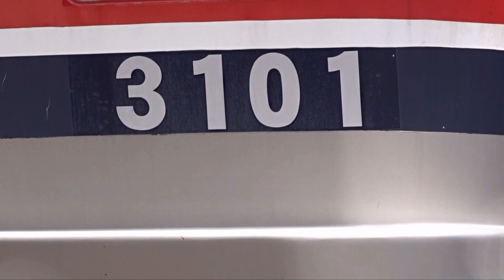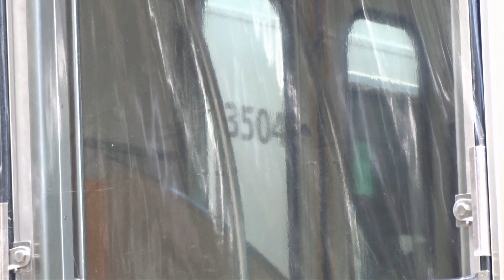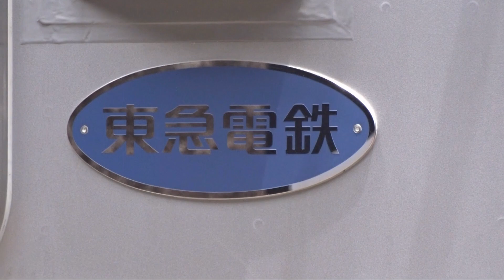【ついに3000系がおよそ22年ぶりの8両編成化に】東急3000系3001Fが8両編成化に ~5050系4000番台4106Fは相鉄直通対応工事がほぼ完了~ ~田園都市線3種の車両が並べて留置~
東急3000系3001Fが長津田検車区に入場したため、その様子を本日視察をしてきました。その結果、やはり3000系3001Fは8両編成化になっていました。東急3000系が8両編成化になったのはおよそ23年ぶりと見られます。
現在目黒線車両においては6両編成から8両編成に変わっていますが、5080系は2021年度分に関しては全て8両編成化されました。
現時点で長津田検車区に増結車が留置されているのは3020系3121F、3122Fそして3000系のみとなりました。
留置している3000系3001Fですが、現時点で6両は車番や号車についてはそのままの状態になっていました。
しかし、8両編成化になるとやはり号車などが変わるため、車番や号車のプレートが撤去され、新造車と同じステッカーになるかと推測されます。
また車番についても改番されると推測されます。改番される3000系について予想してみました。

現在の3000系の車番
クハ3000形+デハ3250形+デハ3200形+サハ3500形+デハ3400形+クハ3100形
8両編成時代(東横線時代)
クハ3000形+デハ3250形+デハ3200形+サハ3500形+サハ3500形+デハ3250形+デハ3400形+クハ3100形

予想となる8両編成の改番(相鉄直通対応)
クハ3100形(元クハ3000形)+デハ3200形(元デハ3250形)+デハ3300形(元デハ3200形)+サハ3400形+デハ3500形+サハ3600形(元サハ3500形)+デハ3700形(元デハ3400形)+クハ3800形(元クハ3100形)
※あくまで予想です。変わることがあるため、ご承知ください。

相鉄直通対応工事を行っている5050系4000番台4106Fですが、こちらもほぼ完了している状態で右窓は塞がれていました。間もなく出場する予定と見られ、運用復帰するものと見られます。

そして2023年1月に定期運用終了の東急8500系ですが、2020系と5000系と並べて留置されていました。この光景を見られるのもあと少しのところでしょう。最後まで8500系の活躍を期待しましょう。

関連動画
1) 5050系4000番台4106F関連
【5080系5184Fと5186Fが8両編成化】東急東横線・目黒線車両の進捗状況 ~5050系4000番台4106Fと4110Fは相鉄直通対応工事実施~ ~3000系は未だに増結無し~

2) 東急3000系
①【ついに東急3000系中間車が出場】東急3000系中間車2両×3編成 J-TREC横浜出場による甲種輸送 ~東急3000系がついに8両編成化に~

②【ついに3000系にもフルカラーLED搭載】東急3000系3010Fの行先表示がフルカラーLEDに ~今後8両編成化になるための措置か~

関連記事
相鉄・東急直通線関連

相鉄・東急直通線開業 : 2023年3月(予定)

東急目黒線車両における相鉄線直通対応の改造工事による入出場
東急3000系(全編成LED→LCD)
①3008F : 2019年09月06日入場 2020年03月31日出場 J-TREC横浜実施
②3010F : 2019年11月14日入場 2020年05月26日出場 J-TREC横浜実施
③3012F : 2020年02月12日入場 2020年07月13日出場 東急テクノシステム実施
④3006F : 2020年03月13日入場 2020年06月30日出場 J-TREC横浜実施
⑤3002F : 2020年05月21日入場 2020年10月04日出場 J-TREC横浜実施
⑥3007F : 2020年07月16日入場 2020年10月27日出場 J-TREC横浜実施
⑦3004F : 2020年07月22日入場 2020年10月08日出場 東急テクノシステム実施
⑧3011F : 2020年09月11日入場 2020年12月15日出場 J-TREC横浜実施
⑨3005F : 2020年10月14日入場 2020年12月18日出場 東急テクノシステム実施
⑩3003F : 2020年11月05日入場 2021年02月10日出場 J-TREC横浜実施
⑪3013F : 2020年12月24日入場 2021年03月30日出場 J-TREC横浜実施
⑫3009F : 2021年01月07日入場 2021年03月16日出場 東急テクノシステム実施
⑬3001F : 2021年02月18日入場 2021年05月25日出場 J-TREC横浜実施

5080系
①5184F : 2021年03月26日入場 2021年07月14日出場 東急テクノシステム実施
②5182F : 2021年04月08日入場 2021年08月17日出場 J-TREC横浜実施
③5181F : 2021年06月03日入場 2021年09月28日出場 J-TREC横浜実施
④5183F : 2021年07月16日入場 2021年09月23日出場 東急テクノシステム実施
⑤5186F : 2021年09月02日入場 2021年12月02日出場 J-TREC横浜実施
⑥5188F : 2021年09月27日入場 2022年01月13日出場 東急テクノシステム実施
⑦5187F : 2021年10月07日入場 2022年01月18日出場 J-TREC横浜実施
⑧5189F : 2021年12月18日入場 2022年03月29日出場 J-TREC横浜実施
⑨5190F : 2022年01月27日入場 2022年04月26日出場 J-TREC横浜実施
⑩5185F : 2022年04月07日入場 J-TREC横浜実施

東急3000系中間車2両甲種輸送
①3001F,3011F,3013F : 2021年09月14日
②3010F,3012F : 2021年10月05日
③3005F,3007F : 2022年03月01~02日

東急5080系中間車2両甲種輸送
①5184F,5186F,5187F,5189F,5190F(5189Fと5190Fの1両は6000系からの編入車) : 2021年10月26日

東急東横線車両における相鉄改造出場
10両編成の5050系4000番台
①4101F : 2021年08月13日出場 2021年11月01日運用復帰(長津田検車区)
②4102F : 2021年10月22日出場 2021年11月09日運用復帰(長津田検車区)
③4104F : 2021年12月20日出場 2021年12月27日運用復帰(長津田検車区)
④4103F : 2022年01月14日出場 2022年01月17日運用復帰(元住吉検車区)
⑤4111F(元5050系5173F) : 2022年03月11日出場 2022年03月16日運用復帰(元住吉検車区)
⑥4107F : 2022年03月29日出場 2022年04月05日運用復帰(長津田検車区)
⑦4105F : 2022年05月02日出場 2022年05月06日運用復帰(元住吉検車区)
⑧4109F : 2022年05月26日出場 2022年06月01日運用復帰(長津田検車区)
8両編成の5050系
①5169F : 2021年11月10日出場 2021年11月10日運用復帰(長津田検車区)
②5167F : 2021年12月24日出場 2022年01月13日運用復帰(長津田検車区)
③5168F : 2022年03月03日出場 2022年03月08日運用復帰(長津田検車区)

相鉄直通対応工事実施編成
4106F(長津田検車区)
5166F(J-TREC横浜)→4112Fに改番

東横線5050系8両編成→10両編成化における改番予想
※変更になる可能性あり
①5166F→4112F(決定)
②5167F→4113F
③5168F→4114F
④5169F→4115F

東急3020系8両編成化

東急5080系8両編成化
①5187F : 2022年02月24日
②5190F : 2022年05月07日
③5189F : 2022年05月31日
④5186F : 2022年06月04日
⑤5184F : 2022年06月10日

東急3000系8両編成化